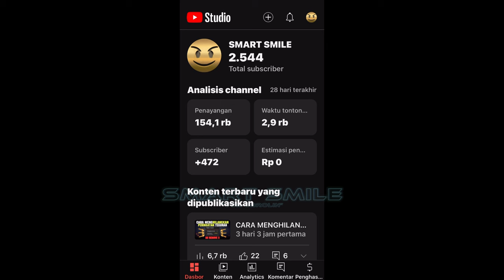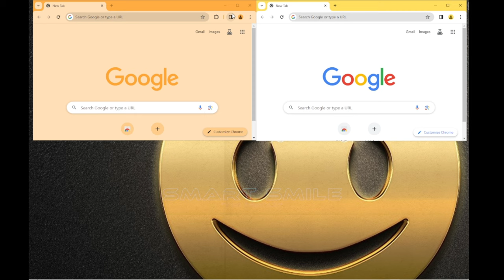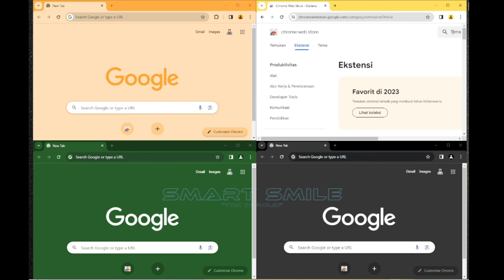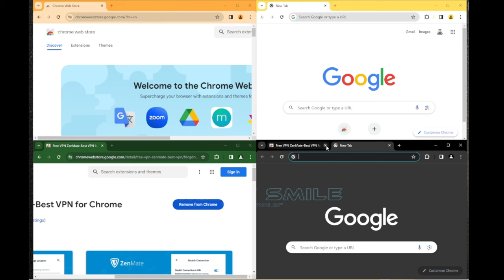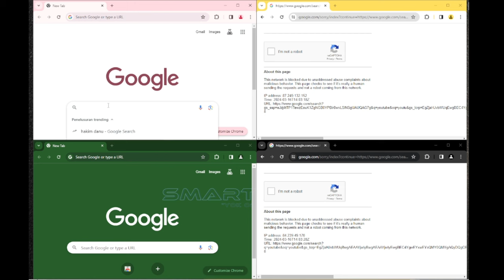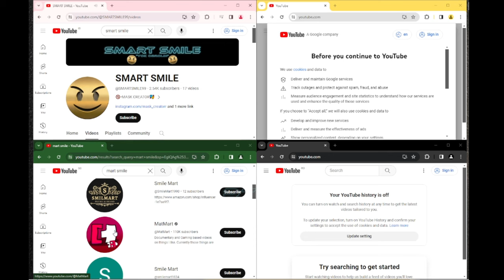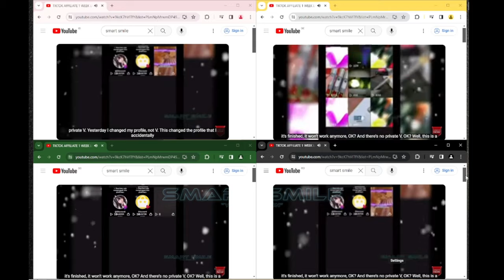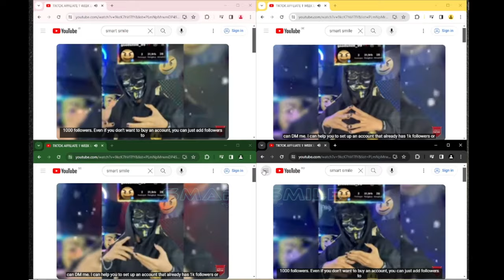PAKAI CARA INI 1 MINGGU 4000 JAM TAYANG - CARA MENAMBAH JAM TAYANG YOUTUBE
🎭MASK CREATOR🎭
🔴Channel ini akan berfokus untuk👇

🔴UNTUK TAWARAN KERJASAMA ATAU ENDORSE,
BISA MENGHUBUNGI INSTAGRAM @mask_creatorr

kritik saran ataupun ide konten kedepannya,
boleh banget kalian tingallin komentar ya.

LIKE video ini sebagai bentuk dukungan kalian.